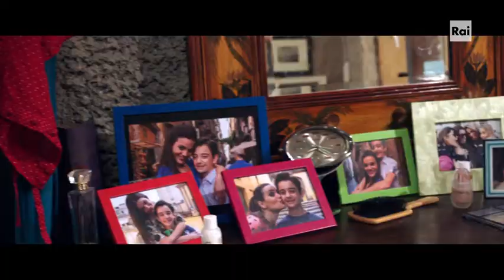Tony Tammaro Sharm El Sheik + la parrucchiera